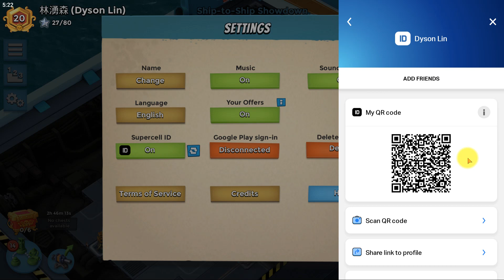Rank 20 (Seekers) [Boom Beach Warships Season 47]